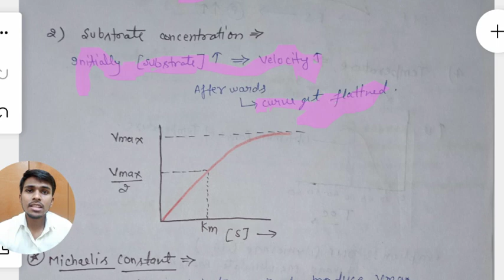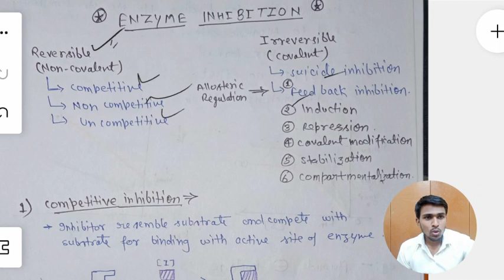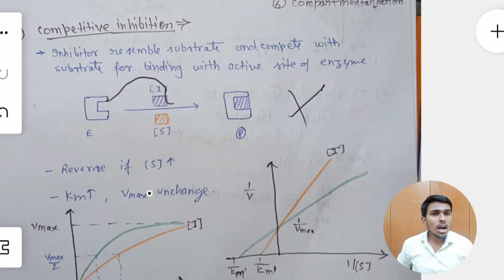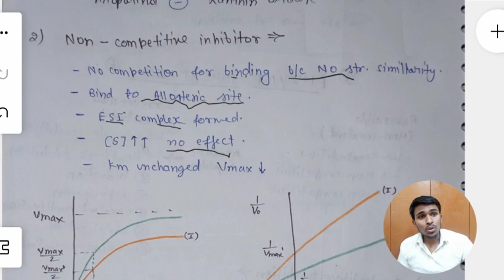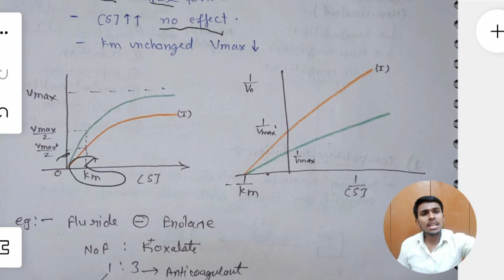factor influencing enzyme activity||Enzyme inhibition||allosteric enzyme& regulation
we are mbbs students from Baba Raghav Das medical college & AIIMS Gorakhpur 😊
we upload the entertaining & motivational
videos ⏯️

we also uploaded anatomy physiology biochemistry video lectures